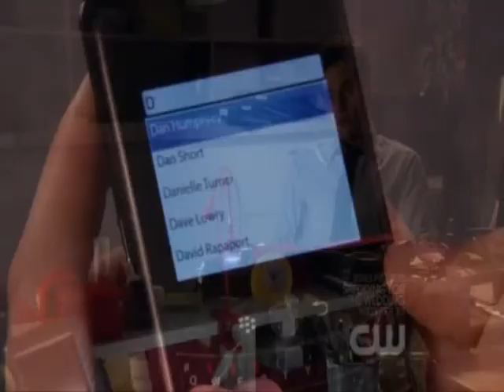Dan/Blair Love is Forever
Couple